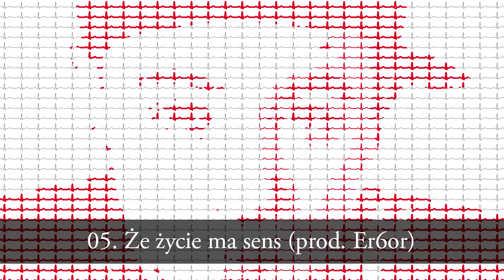ZBUKU - Że życie ma sens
Album ZBUKA "Że Życie Ma Sens" możesz kupić tutaj ZBUKU na fb

Booking koncertowy:
Oktawia Antkowiak
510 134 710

Title: Że życie ma sens ;
Artist: ZBUKU ;
Album: Ze Zycie Ma Sens ;
Producer: Er6or ;
Lyrics: Z.B.U.K.U ;
Label: Step Records ;
Mix/master: Puzzel ;